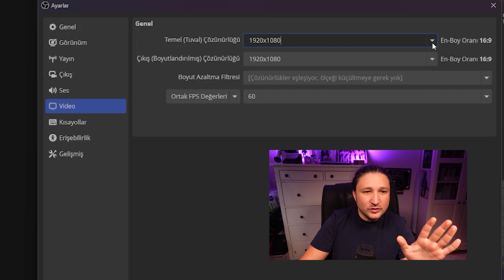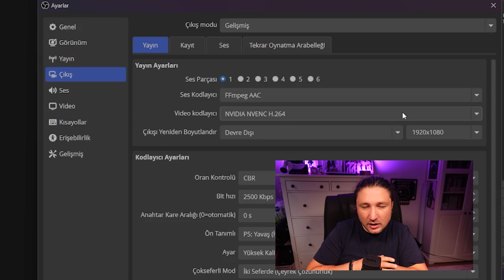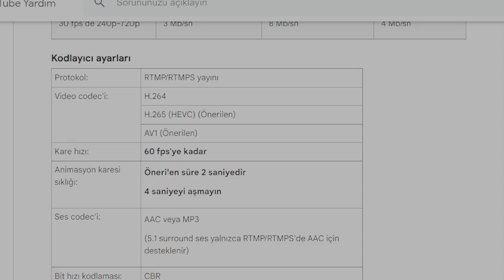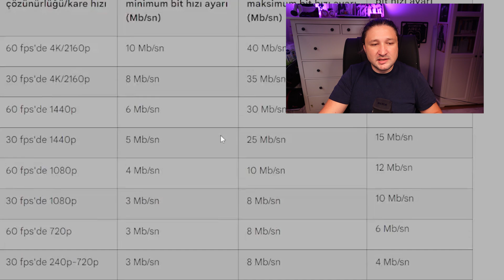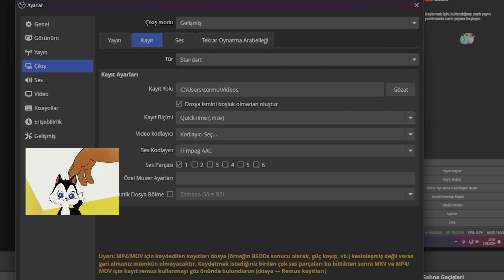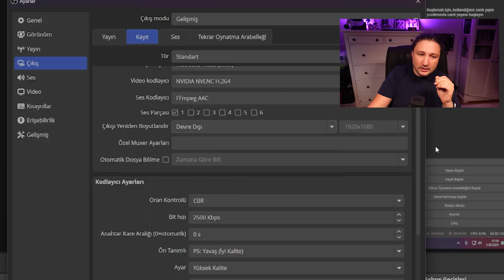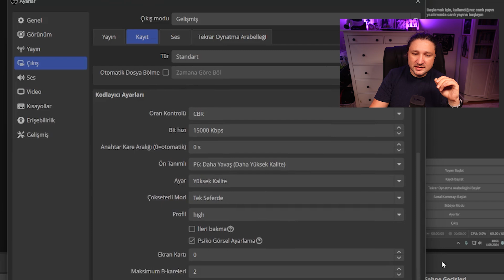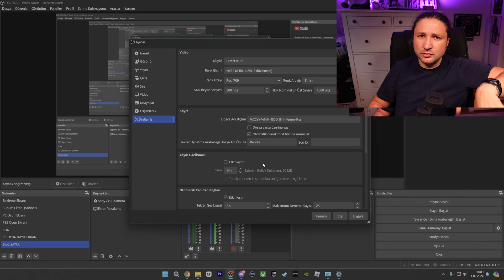GÜNCEL AYARLAR OBS Yayın ve Kayıt Ayarları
Merhabalar. OBS STUDIO(Open Broadcast Software) ile yayın ve kayıt ayarları hakkında güncel bir video çekmek istedim. Obs programında yayın yapabileceğimiz x264, Nvidia nvenc ile 4000 serisi rtx ekran kartları ile kullanabileceğiniz. Yüzde 30 daha çok performans sağlayan av1 kodlayıcı ilede değindim. AV1 kodu ile küçük bir sıkıntılı durum var onuda değindim. Bir çok edit programın AV1'e capcut gibi destek versede Premier Pro şuan için av1 koda desteğini vermedi. Ancak youtube için destek mevcut. Umarım yararlı olur. Hata ettiysek afola. Seviliyorsunuz.